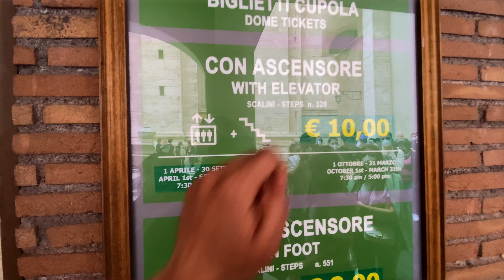Vatican city - The smallest country | ಕನ್ನಡ Vlog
Vatican city - The smallest country | Vlog 07 | Italy Ep 3

Our 3rd vlog in Italy series. We visited the smallest country in the world which is inside the city of Rome. We visited the most famous and the biggest church, St Peter's Basilica and the world famous Vatican museum in the Vatican City.

See you again in next vlog!